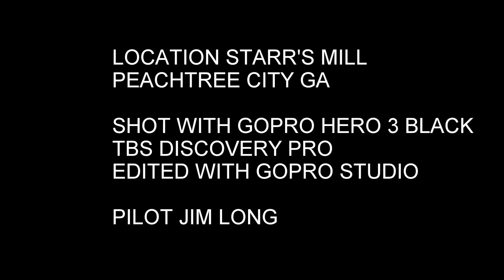STARR'S MILL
Description